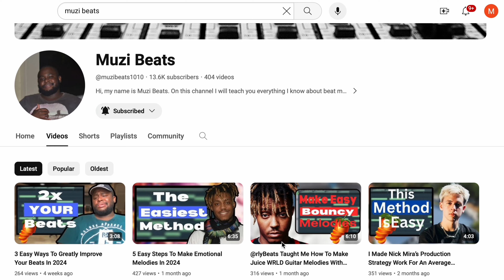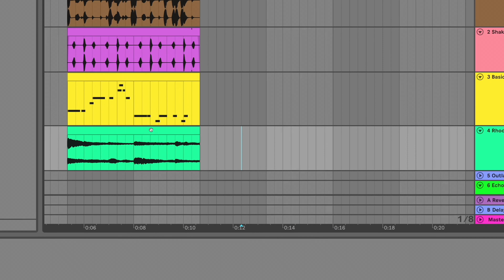What I Have Learnt As A Music Producer After 3 Years On Youtube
Want this beat?-

Drop a comment on what I should make next